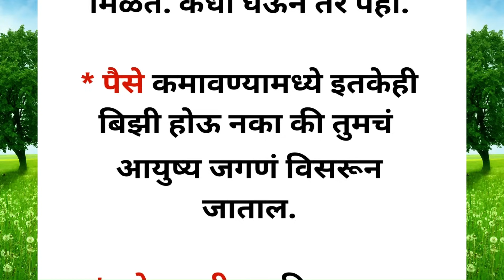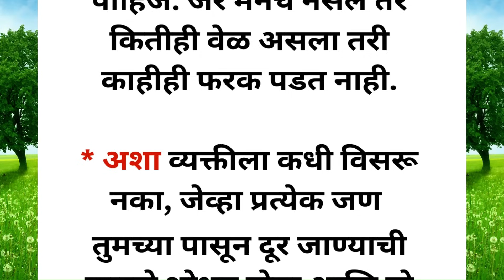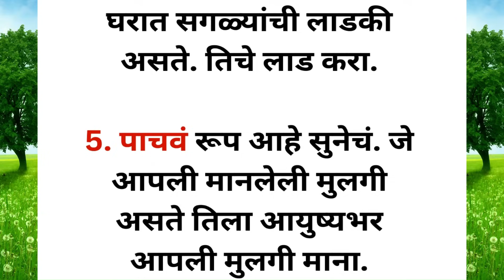😊🌺 बेचैन मन शांत होईल भगवान श्रीकृष्णांचे अनमोल विचार ऐका || 🌺💯 श्रीकृष्ण उपदेश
😊🌺विचलित मन शांत होईल भगवान श्रीकृष्णांचे अनमोल विचार ऐका || 🌺💯 श्रीकृष्ण उपदेश ||🌺😊 श्रीकृष्ण वाणी

 This channel provides you the best motivational speech in marathi video with inspirational & positive quotes by them you can get zenith of success and a very good positive life also you can , know true love & listen marathi stories based on real life. Our aim is to provide you knowledge of personality development in marathi how to do prayer, also providing routine solution of family relationship etc. we are trying to provide every one a good health & wealth and happiness which is key to success.

bhagvadgeetasaar

 Shrimad Bhagwat Geeta sar

 Shri Krishna motivational speech